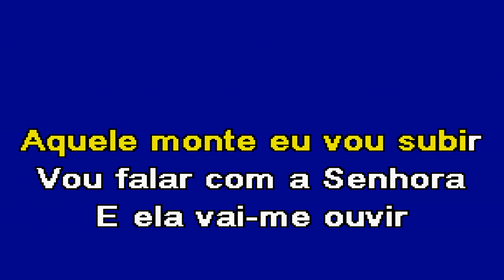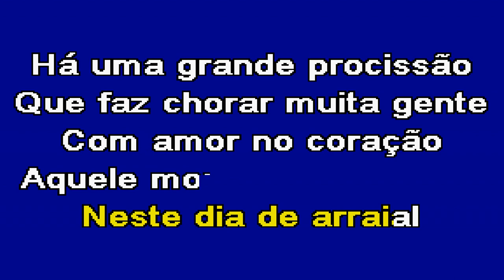AQUELE MONTE Júlio Nunes Karaoke